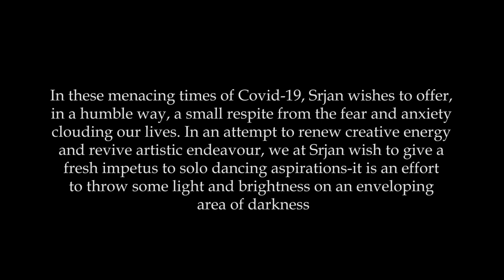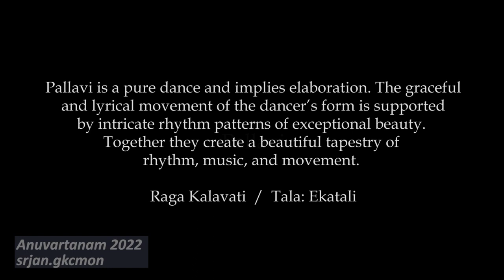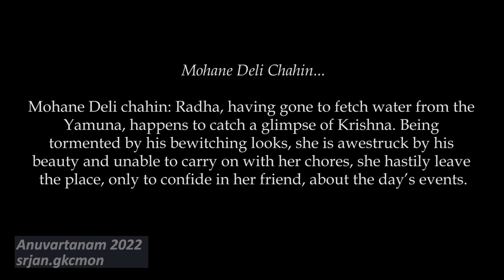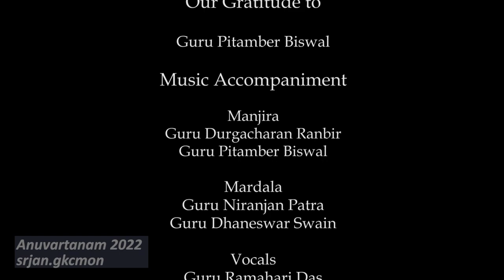247 Episode Anuvartanam (In tune with the times)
Anuvartanam
A series of solo dance & music  presentations in Odissi

Odissi dancerecital by

By Dipsi Pattnayak

Copyright reserved ©Sṛjan (Guru Kelucharan Mohapatra Odissi Nrityabasa)